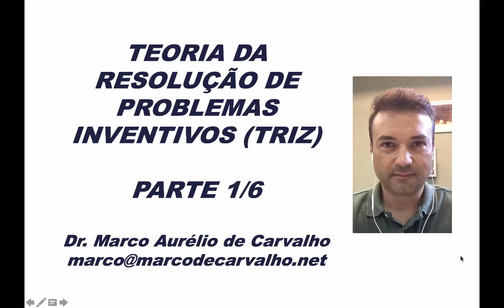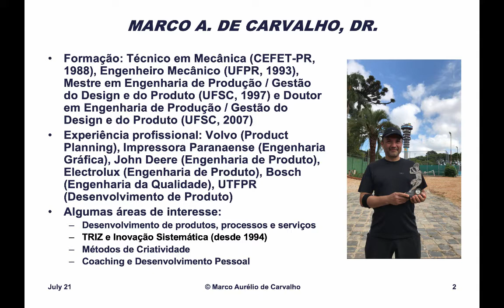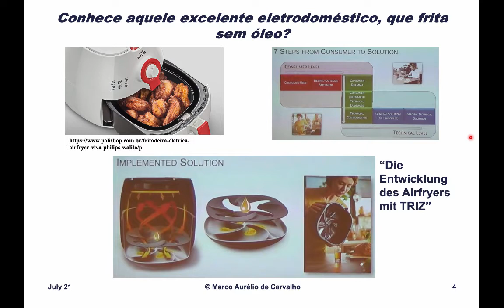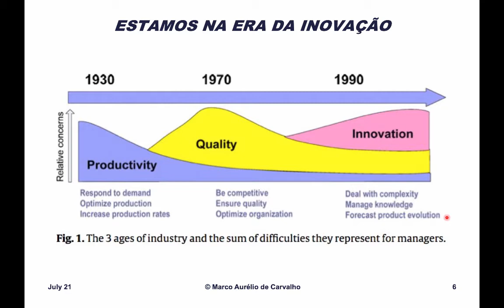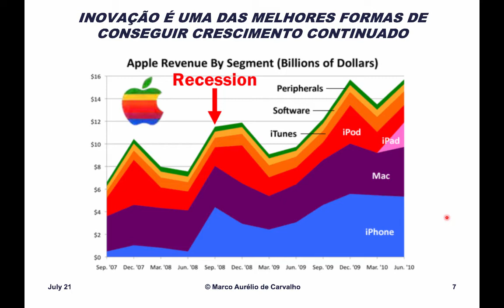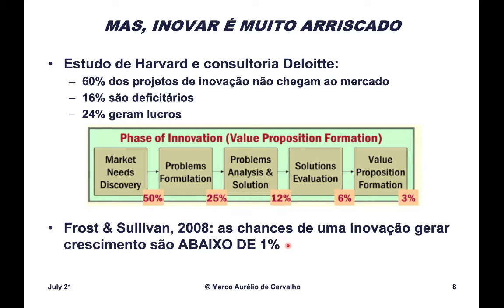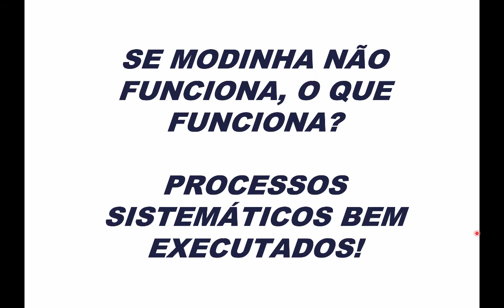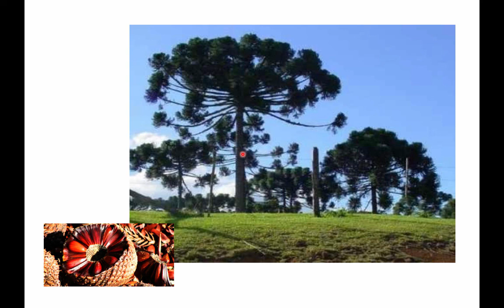TRIZ e Inovação Sistemática - 1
Você conhece a TRIZ, uma das metodologias mais eficazes do mundo para a solução criativa de problemas e inovação?

Nessa palestra, abordo a Teoria da Resolução de Problemas Inventivos (TRIZ) e a Inovação Sistemática. Este material é uma introdução ao assunto. Trato sobre o que é a metodologia TRIZ, seu papel nas áreas da criatividade e inovação e como ela funciona e se diferencia das abordagens mais conhecidas, como o conhecido Brainstorming. Ofereço ainda exemplos de uso da metodologia TRIZ no diagnóstico e formulação de problemas, resolução de problemas, identificação de oportunidades, prospecção tecnológica e desenvolvimento de produtos e serviços.

Sou Marco de Carvalho. Tenho formação em engenharia mecânica, com mestrado e doutorado em desenvolvimento de produtos. Sou escritor e professor. Tenho ajudado estudantes e profissionais a inovar sistematicamente há muitos anos.

Várias publicações sobre TRIZ, desenvolvimento de produtos, inovação e temas correlatos estão no meu blog,

Livros

O último livro escrito por Altschüller, criador da metodologia TRIZ, que inclui TRIZ, Desenvolvimento da Imaginação Criativa (DIC), essencial para a adequada aplicação da TRIZ e a Teoria do Desenvolvimento da Personalidade Criativa (TDPC). Ajudei a traduzir esse excelente livro do russo e o editei.

Meu livro 121 Heuristics for Solving Problems, tema relacionado com a metodologia TRIZ

Meu livro Inovação em Produtos: IDEATRIZ, uma Aplicação da TRIZ (PDF gratuito)